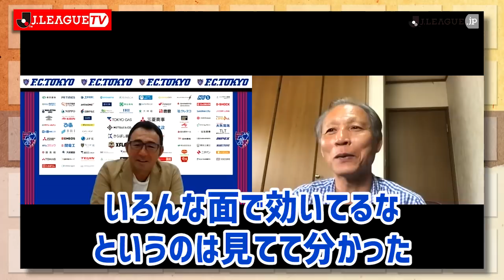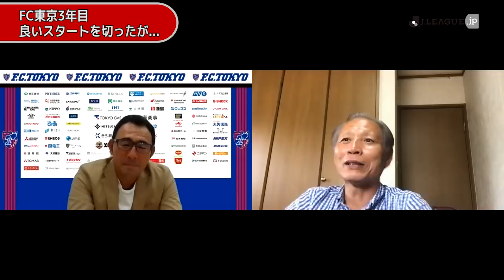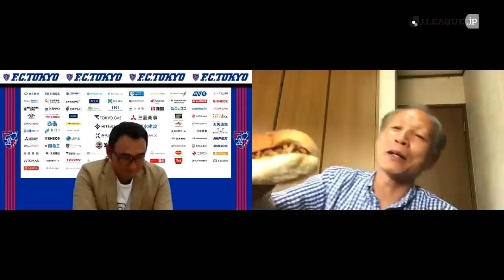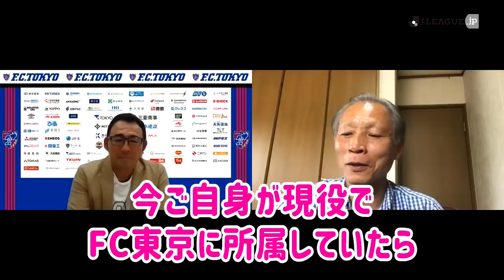長谷川監督から見たキャプテン東 慶悟選手とは。Ｊリーグをもっと好きになる情報番組「ＪリーグTV」2020年5月6日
Ｊリーグ副理事長の原博実がお届けするＪリーグをもっと好きになる情報番組「ＪリーグTV」。今回も「博実のテレトーク」をお届けします。今回のゲストはＦＣ東京の長谷川健太監督。遂にＦＣ東京の新旧監督の対談が実現。Ｊリーグの監督業を続けるきっかけになった事や、キャプテン東 慶悟選手についてなど貴重な話が盛だくさんです。